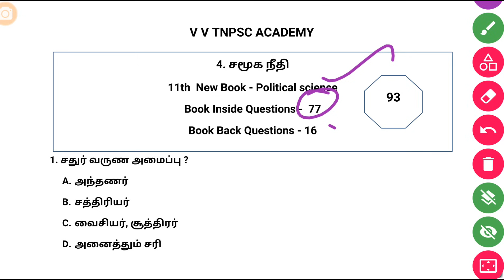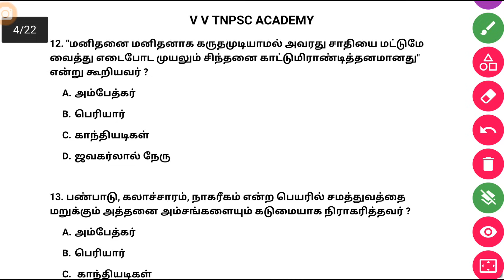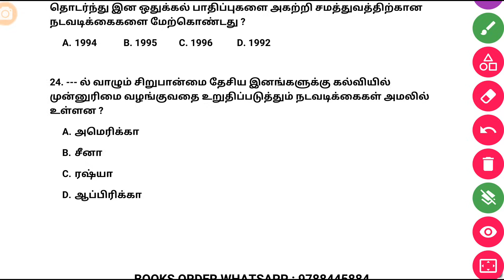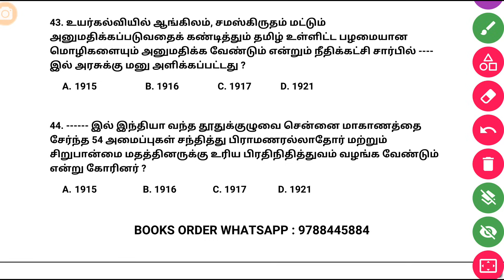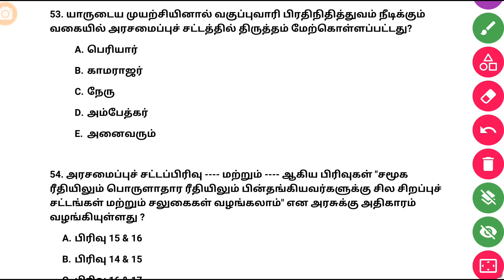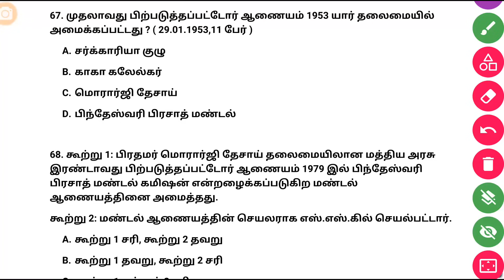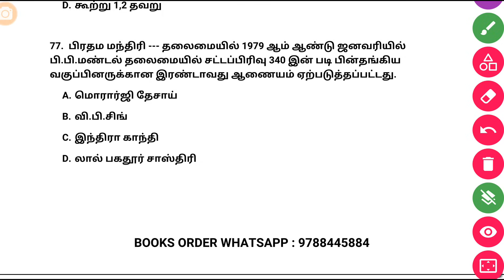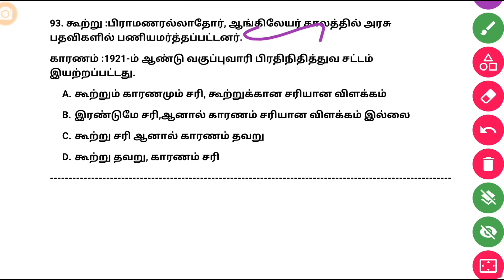11th - சமூக நீதி | Political science | 93 Questions | Best Revision Video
🌷TNPSC QUESTIONS AREA🌹
👉 TOTAL TOPICS - 35
👉 Total Questions - 1021
👉 புத்தகமாக கிடைக்கும் விலை - ₹100 + ₹20 Courier charge

23. General GK - 5 Topics
• முக்கிய தலக்காற்றுகள்
• முக்கிய கணவாய்கள்
• பணம் வீக்கம் பணம் வாட்டம்
• நாடாளுமன்றங்களின் பெயர்கள்

26. வேளாண் புரட்சிகள் , முக்கிய அமிலங்கள், முக்கிய PH மதிப்பு, உப்புகளின் பயன்கள், அமிலங்களின் பயன்கள், காரங்களின் பயன்கள் & நிறங்காட்டி - Video link 👇

28. முக்கிய கமிட்டிகள் - Video will upload

29. இந்திய ரிசர்வ் வங்கி - Video will upload